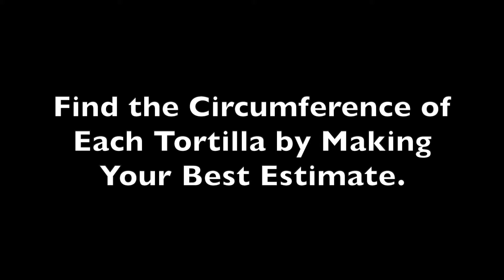Circumference with Tortillas: Finding the Circumference with the Diameter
Tortillas come in all sizes. Watch to see how we can find the circumference of different types of tortillas by knowing the diameter.